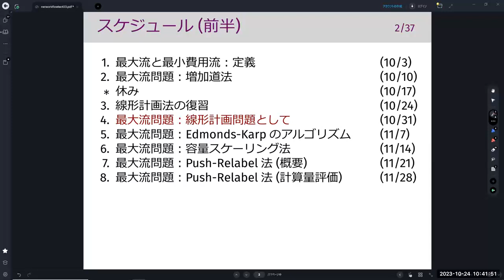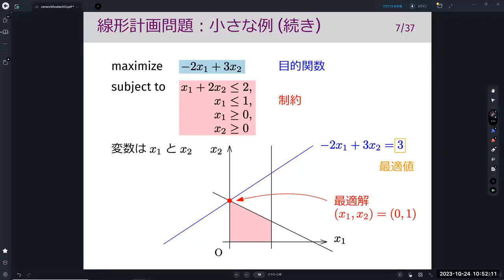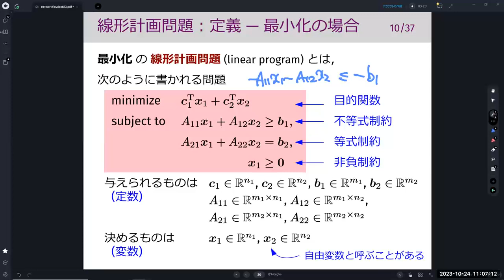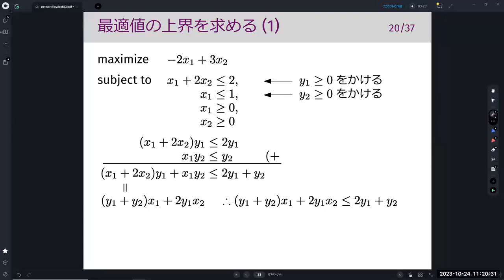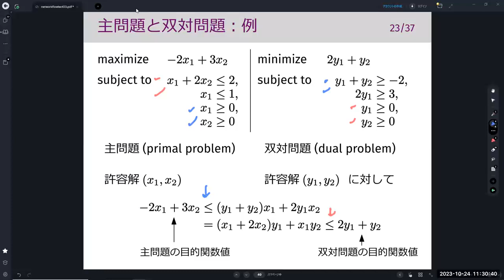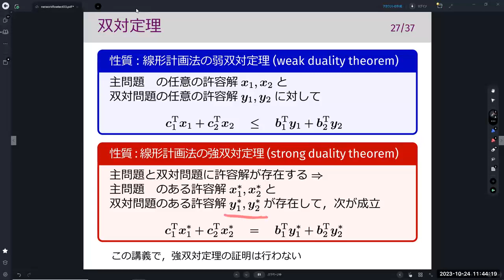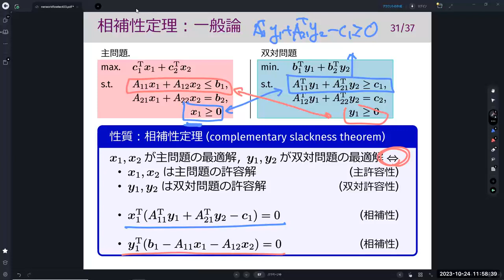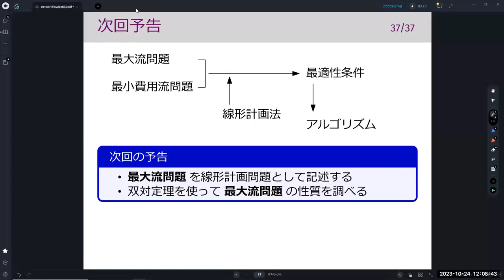離散最適化基礎論 (第3回) 線形計画法の復習 2023年10月24日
線形計画問題，線形計画法，双対問題，双対定理，相補性定理